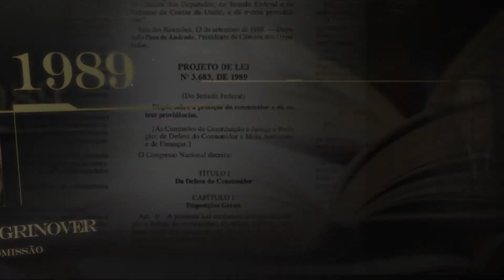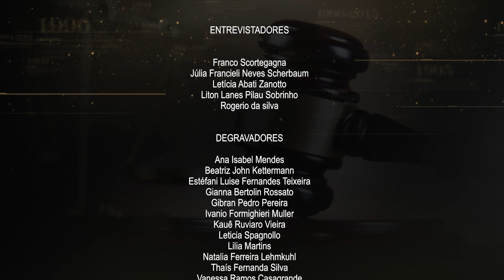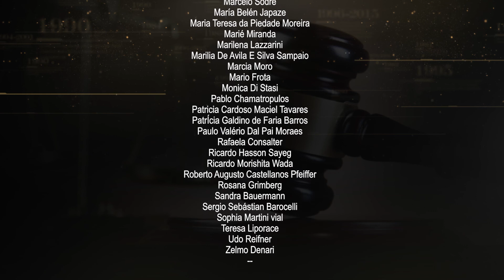História do Código de Defesa do Consumidor (Parte 4)